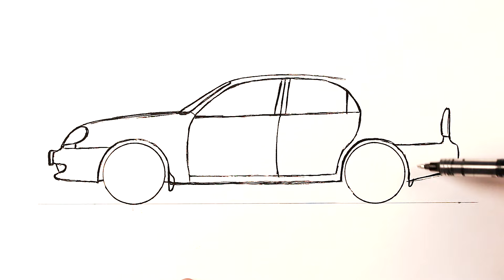Как нарисовать машину Daewoo Lanos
Научитесь Как нарисовать Дэу Ланос. Нарисовать Daewoo рисунок. Покажу Как нарисовать Daewoo Lanos. Рисуем Дэу Ланос, Daewoo рисунок